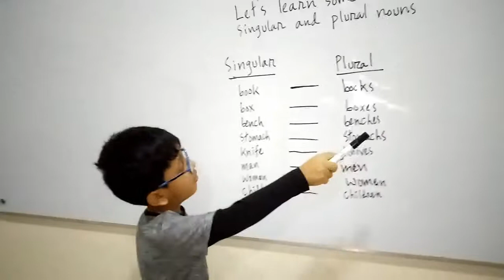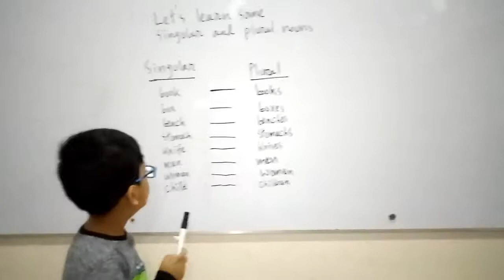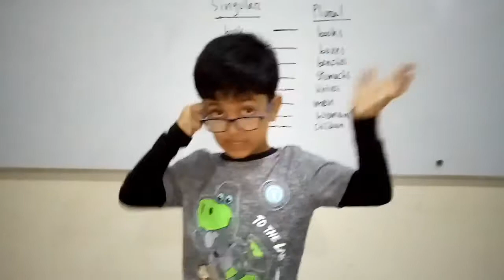Singular and Plural Nouns for Kids#Learn English from a KID!Little Master Jeff...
Singular and Plural Nouns for Kids#Learn English from a KID!Little Master Jeff is teaching singular noun and plural noun.Learn English, learn English bangla tutorial,spoken English ,spoken English videos,learn English easily at home.english grammar lessons.